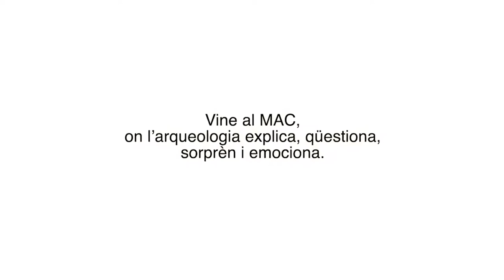Els estudis palinològics i les dades sobre el paisatge litoral català, a càrrec de S. Riera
Les conferències del 74è Curs d'Arqueologia d'Empúries.